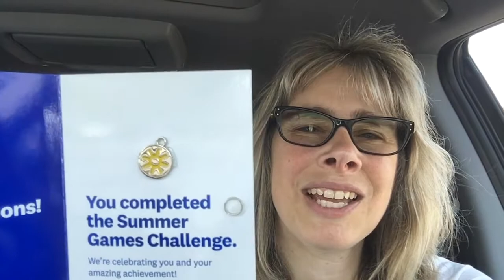WWcheckin Back From Vacation and Update